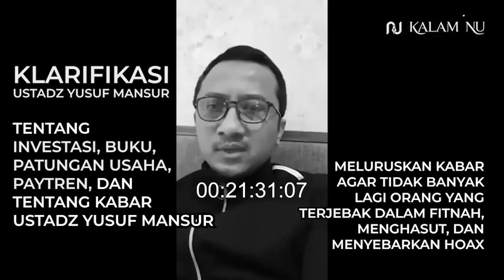🔴JODI TAU SEBERAPA BANYAK ASET YUSUF MANSUR??❗❗